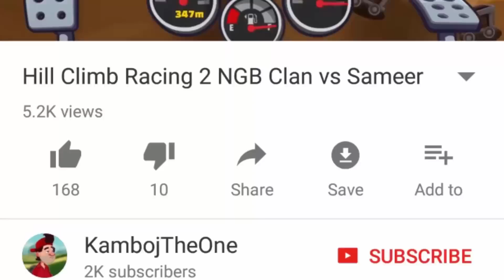Hill Climb Racing 2 FRIENDLY CHALLENGES #5